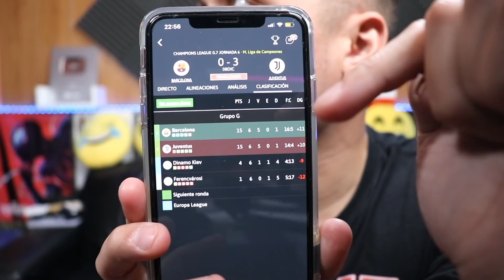OTRO FRACASO MÁS !!! | Reacción de un hincha FC BARCELONA VS JUVENTUS 0-3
✅✅ ZERO ✅✅

❇️❇️ KAREN ❇️❇️